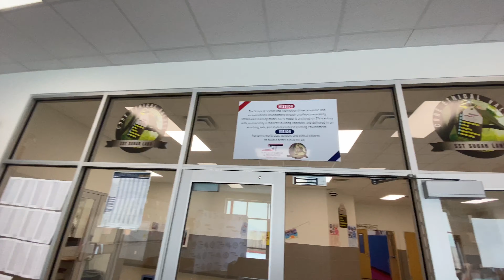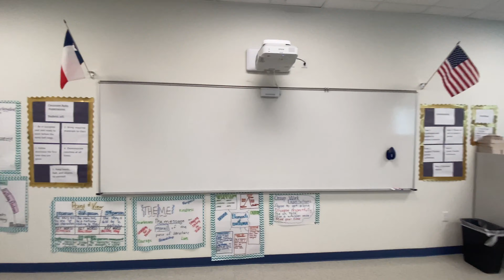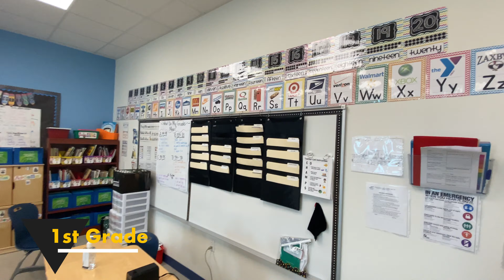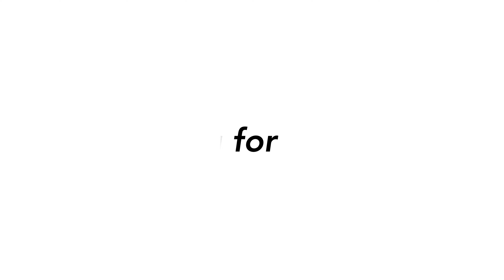School of Science and Technology Sugar Land Virtual Tour